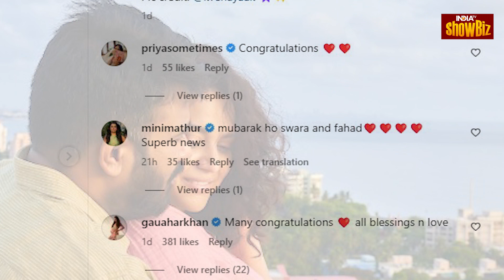Celebrities Who Got Pregnant Just After Marriage! | शादी के तुरंत बाद प्रेग्नेंट हुईं ये Actresses!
Celebrities Who Got Pregnant Just After Marriage!  | हाल ही में Swara Bhaskar ने अपनी Pregnant होने की खबर फैन्स के साथ शेयर की। उनकी शादी को तीन महीने हुए हैं। इसी को लेकर उन्हें ट्रोल भी किया गया कि वो शादी से पहले ही  Pregnant थीं। लेकिन इससे पहले भी कई Celebrities शादी से पहले ही प्रेग्नेंट हो गई थीं।